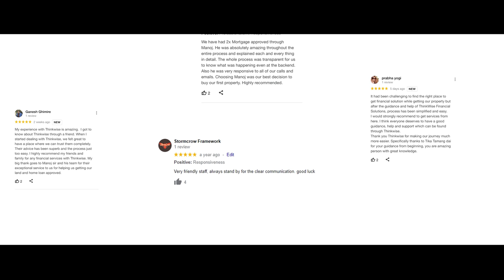Timi Farkera Aayeu...Sugam Pokharel feat. Aakash Shrestha II Karoona Shrestha II Bikash Lamichhane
THINKWISE FINANCIAL SOLUTIONS Proudly Presents,

AUDIO Team:
Lyrics: Pradeep Chapagain
Vocal: Sugam Pokharel
Compose: Kalyan Singh
Arrange: Dikshit Poudel
Mix/Mastering: Pradeep Joshi
Recordist: Luman Sthapit
Studio: D

VIDEO Team:
Cast: Aakash Shrestha/Bikash Lamichhane/Karoona Shrestha
Cinematography: Uttam Humagain
Edit/VFX: Bikash Dhamala
MUA: Anita Gwacha
Poster Design: Vijay Bashyal (Tauwa Creations)
Direction: Nikesh Khadka

Special Thanks:
Subash Tamang (Tika)
Sandip Adhikari
Shyam Bhandari
Roshan Acharya

For all your queries regarding securing home loan for your dream property in Australia;

Key Words to find this video: New Nepali Song,  Dashain 2022, Dashain Tihar, Sugam Pokharel, 1MB, Aakash Shrestha, Bikash Lamichhane, Karoona Shrestha, New Nepali Song 2022, New Nepali Pop Song, New Nepali Songs 2079, New Nepali Songs 2021,  Nepal Idol, Nepal Idol Season 3, Sugam Pokharel New Songs, Dashain 2022 Songs, Kalyan Singh, Pradeep Chapagain, Nikesh Khadka, Nepal Idol Highlights, AP1 TV, Nepal, Kathmandu, Nepali Music, Nepali Melody